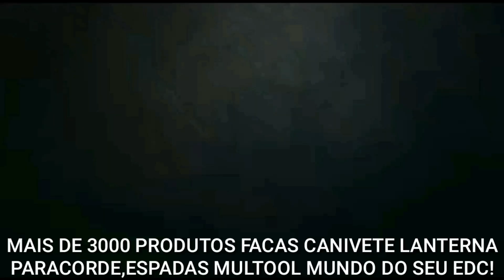FACA ARTESANAIS RONI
ROSKNIVES RONI FACAS CUSTOM.

FACÃO SCHRADE
Link dos produtos SCHRADE

Link das LANTERNAS TÁTICA OLIGHT.

LINK DOS PRODUTOS CURTLO.

LINK DA LOJA CROSSTER DESCONTO ESPECIAL 10% em toda linha, SENHA CUPOM

Tatical Cord (não e micro Cord como eu disse)

Video da rede
Acampamento com pernoite

PARA QUEM QUISER AJUDAR O CANAL INSTRUTOR TAKUYA TAKANO PARA CONTINUAR VÍDEOS DE TIRO BOB EDC BALÍSTICA ETC.

MUUITOO OBRIGADO PESSOAL

Treine sempre as técnicas preparar e prevenir sempre!